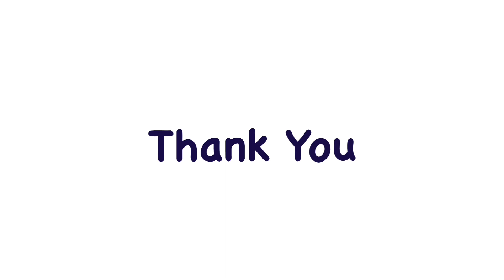Class 37 Solution to Homework of Class 36 (in Bengali)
Solves the angle with axes problem that was given as homework in the previous class